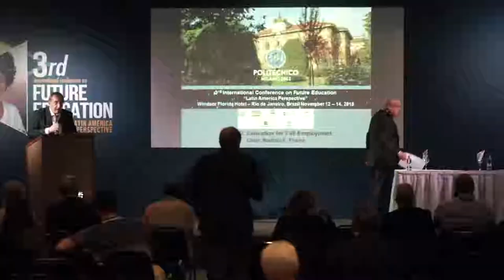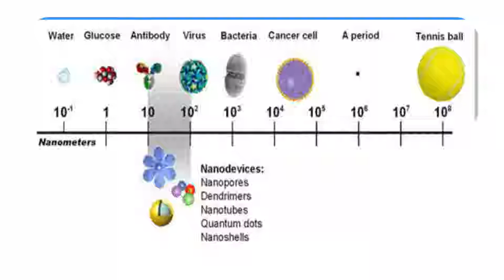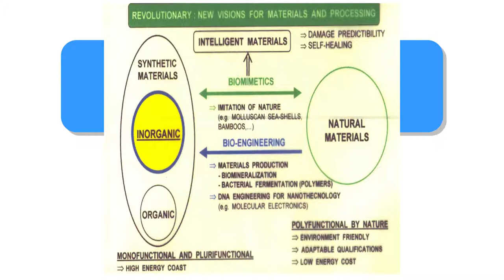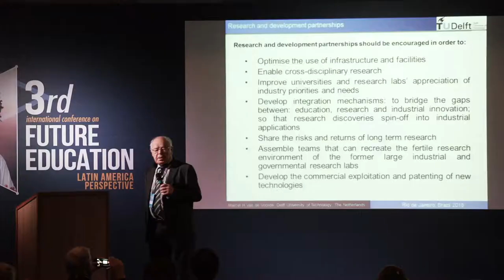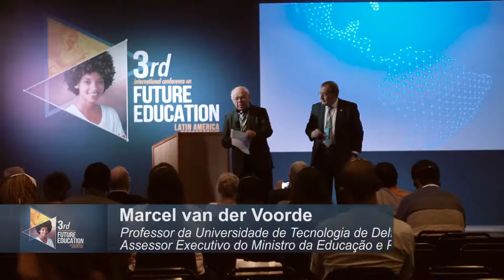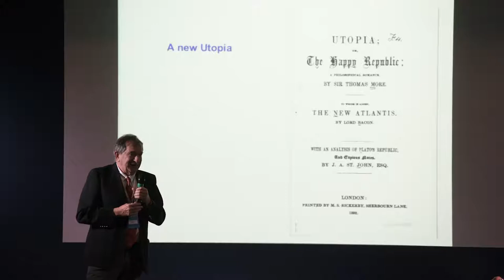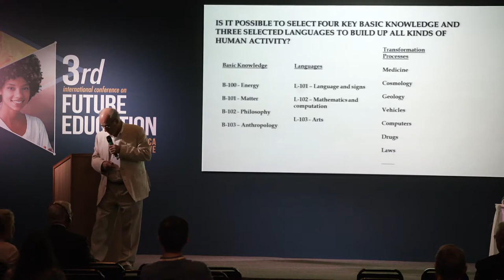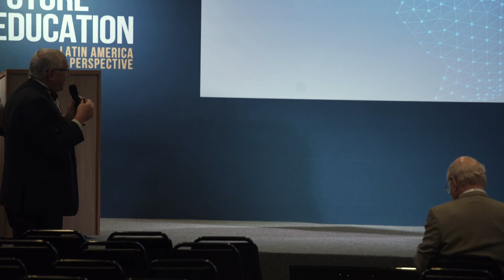Education for Full Employment | 3rd Intl. Conference on Future Education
Title of Panel: Education for Full Employment
Chair: Chair: Rodolfo Fiorini, Milano University, Italy
Speakers:
*Luiz Bevilacqua – Prof. Emeritus of COPPE-UFRJ, Brazil
*Neantro Saavedra-Rivano – Prof. Emeritus, University of Tsukuba, Japan – Member of WAAS
*Marcel Van de Voorde – Professor, University of Technology Delft, Netherlands. Executive Advisor to Minister for Education and Research, Serbia. Member of WAAS, Belgium